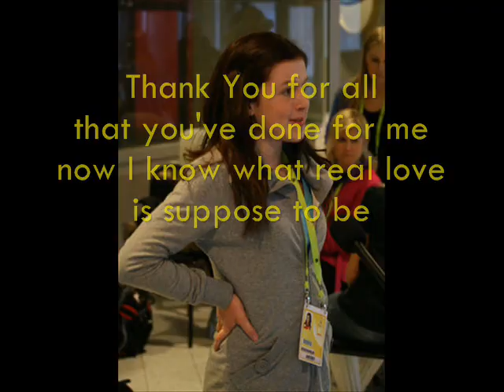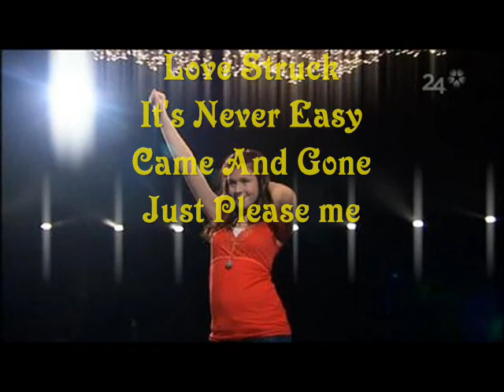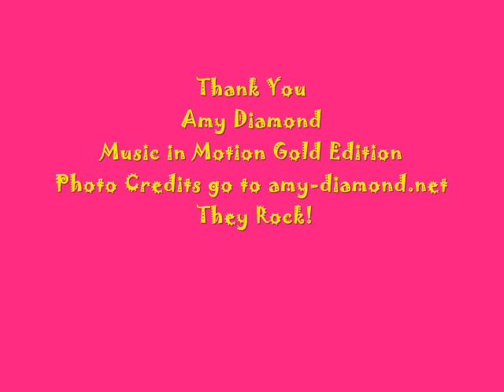Thank You- Amy Diamond (karaoke)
Pictures are in order from arriving to the concert to athe after party and so on.